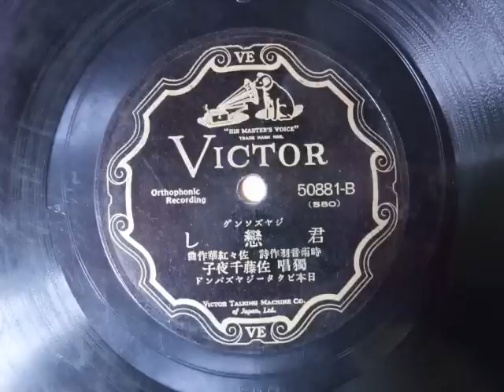君恋し 佐藤千夜子